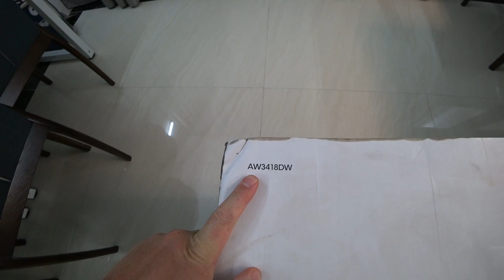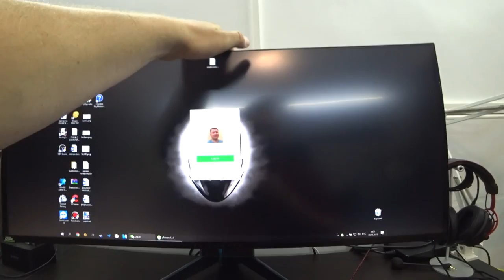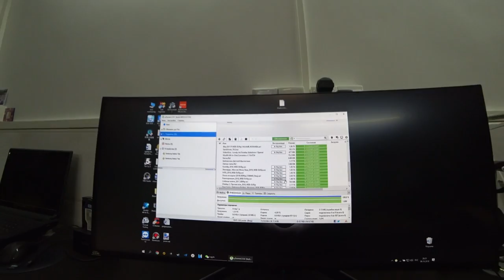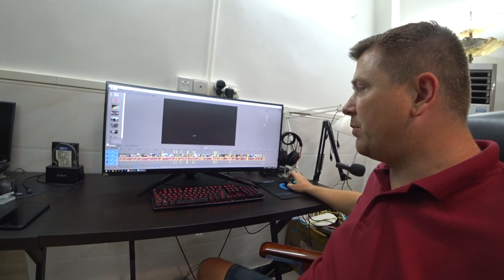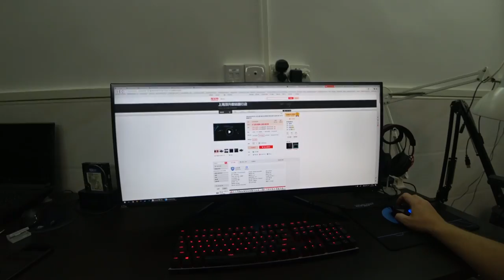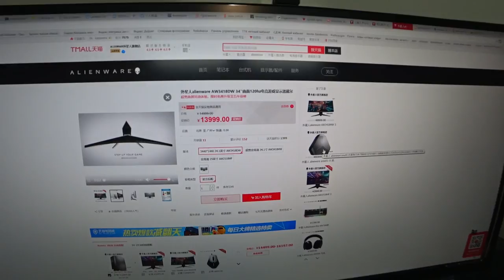МОНИТОР 😍МОЕЙ МЕЧТЫ 👽ALIENWARE AW3418DW 34'' | РАСПАКОВКА И ПЕРВЫЕ ВПЕЧАТЛЕНИЯ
МОНИТОР 😍МОЕЙ МЕЧТЫ 👽ALIENWARE AW3418DW 34'' | РАСПАКОВКА И ПЕРВЫЕ ВПЕЧАТЛЕНИЯ ►СМОТРИТЕ ВИДЕО!